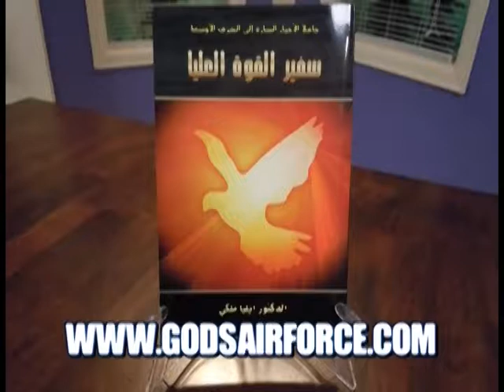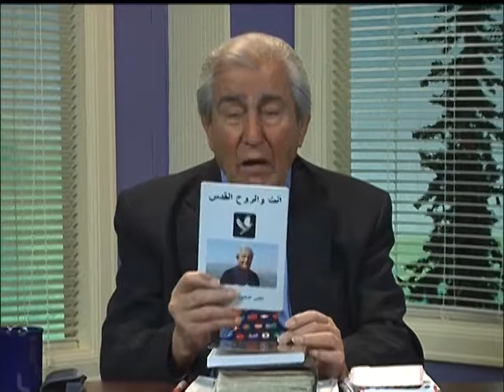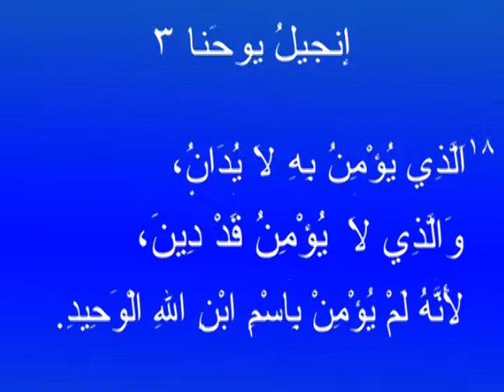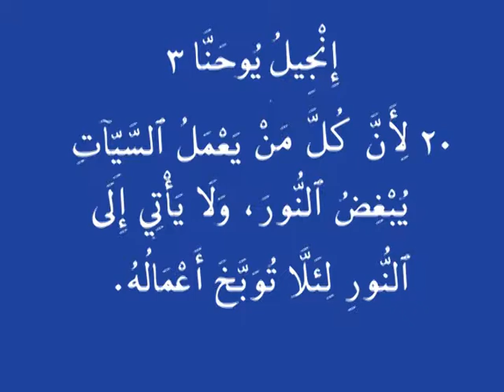الحلقة الخامسة من برنامج الاخبار السارة للقس ايليا مالكى